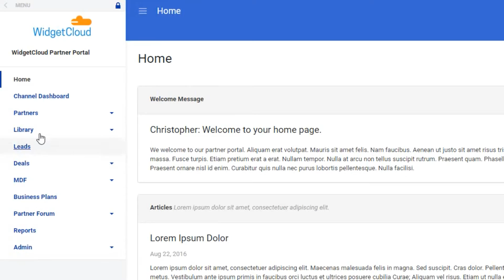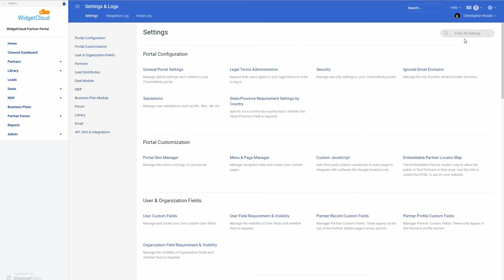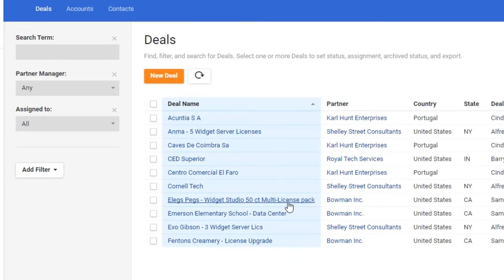Channeltivity's PRM Software for Channel Managers - Walkthrough of New User Interface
Channeltivity’s cloud-based partner relationship management solution is easy to use, fast to set up and empowers you and your partners with the tools to accelerate growth.

This article and companion video provides a walkthrough of Channeltivity's New User Interface, taking you through some of the key navigation elements and controls.

Want to read the companion article?